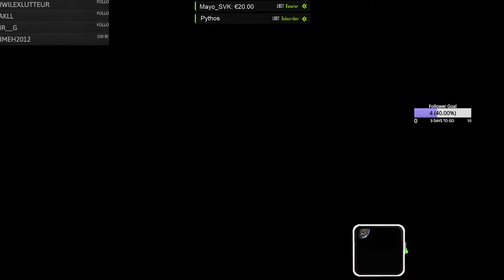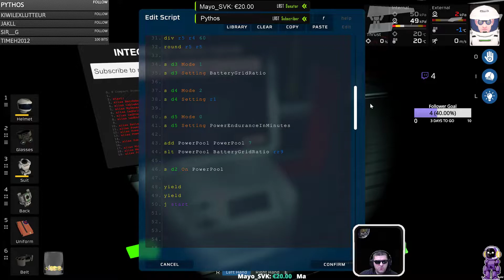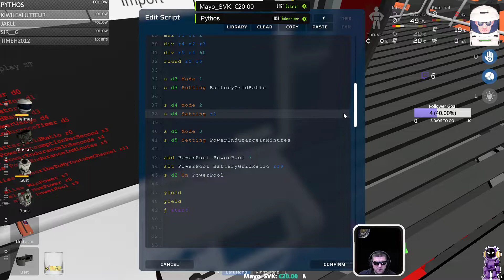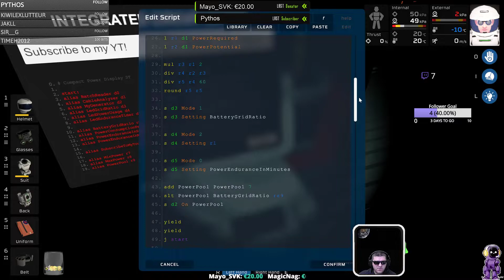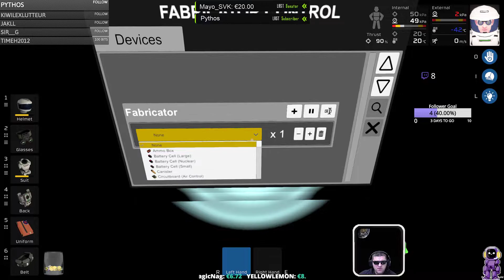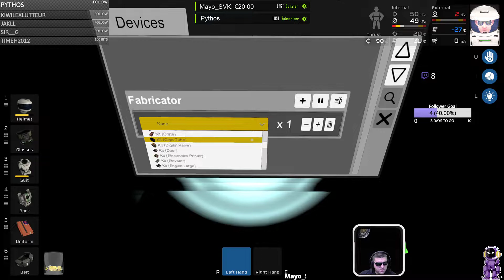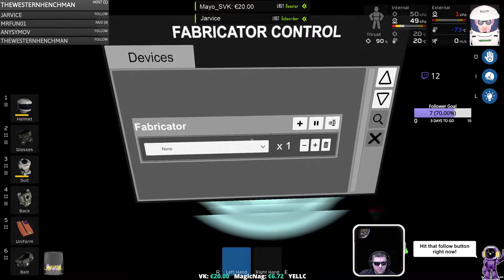Stationeers Stream Mars 012 - Base On Top Of a Hydrogen Geyser